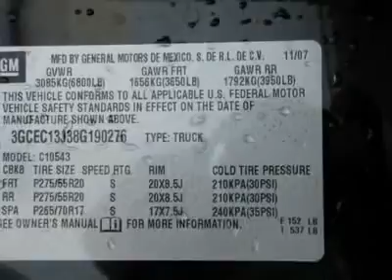2008 CHEVROLET SILVERADO 1500 Costa Mesa, CA 8190276P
2008 CHEVROLET SILVERADO 1500 Costa Mesa, CA
Stock
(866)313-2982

Connell Chevrolet
2828 Harbor Blvd

VERY CLEAN AND READY TO HANDLE ALL YOUR PASSENGERS AND WORK LOADS.